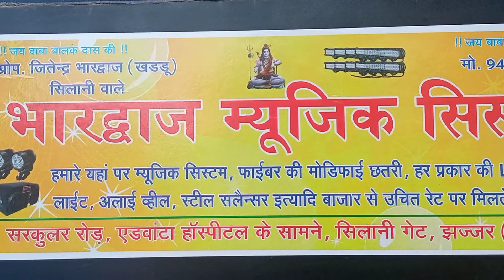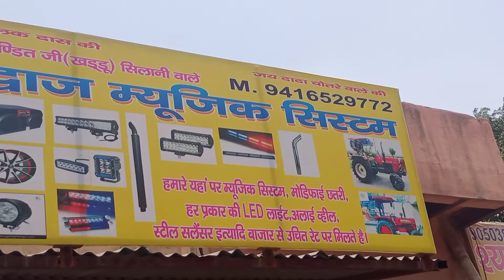Sonalika 35 music systam 12 inche in jhajjar( haryana ) ,( 9306909219 )